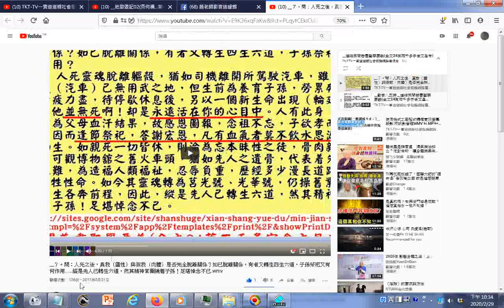瀏覽 善書經傳遊記逐字唸影片電腦程式Balabolka的應用原始文稿部分筆誤、部分漏讀或破音字讀音錯誤請見諒請自行搜尋網路資源補救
__善書經傳遊記逐字唸影片(電腦程式Balabolka的應用)(原始文稿部分筆誤、部分漏讀或破音字讀音錯誤請見諒請自行搜尋網路資源補救) 查看完整播放清單
__連結民間善書聖學要義(全文24萬兩千多字含文昌帝君孝經、訓孝通俗歌、訓女孝通俗歌. (由台中聖賢堂分享)
_十三經逐字唸(使用Balabolka程式)_部份漏讀或是破音字讀音錯誤請見諒請自理改善_影片版權開放 有求孔孟聖道三寶心法就不枉費今生來世間。世間財世間用--生不帶來，死不帶去，或是給以後不相識的人用，但是得三寶心法卻能帶著走，在世能逢凶化吉、躲劫避難、改變命運，壽終能超生了死，離苦得樂，智者切莫入寶山而空手回。